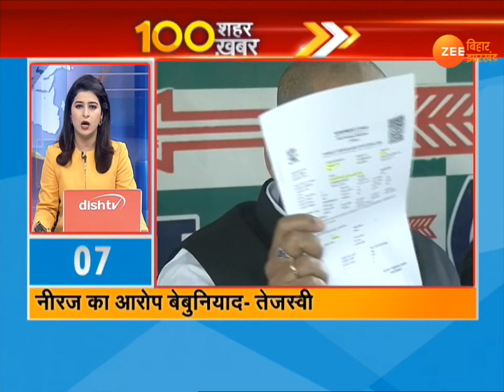100 शहरों की 100 अहम ख़बरें | 15 February 2020| Aaj ki khabar